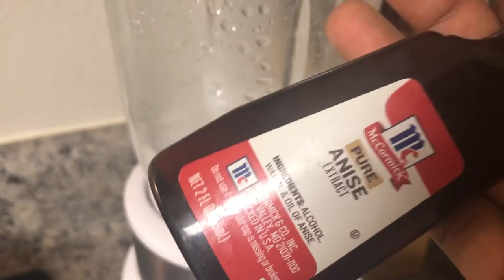VIN GADE KIJAN OU KA FÈ FRESKO POU WOU DESANN CHALEUR SA FRESKO LAKAY